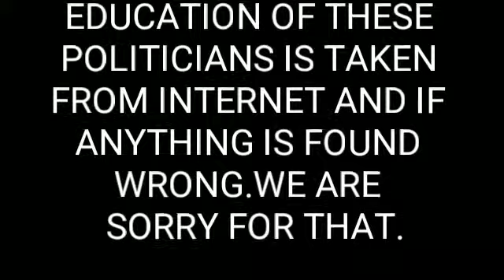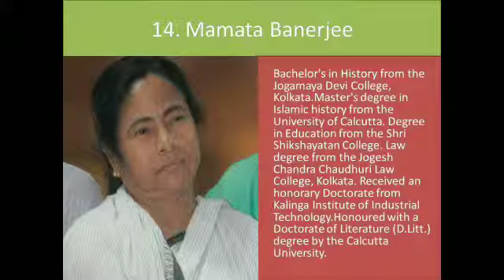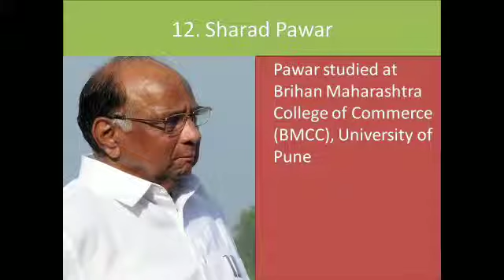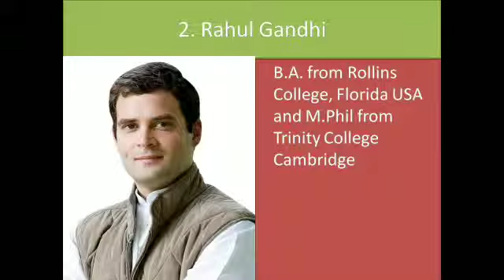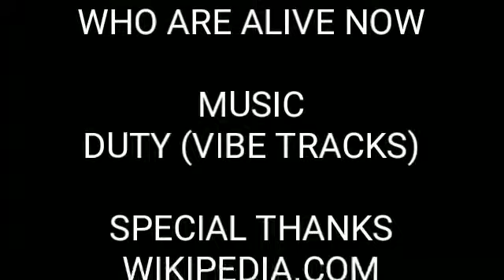क्या आप जानते है भारत के सबसे बड़े नेता कितने पढ़े लिखे हैं। How educated is our top Politicians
Is video mein maine aapko India ke Top ke leaders ke Education ke baare mein bataya hai. Asha karta hoon ye video aapko pasand aayega.